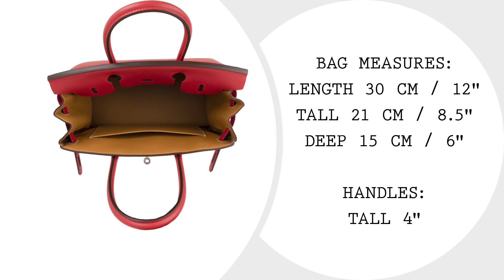Hermes Birkin 30 Bag Bi-Color Rouge Tomate Natural Sable Togo Palladium • MIGHTYCHIC •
Guaranteed authentic Hermes Birkin 30 bi-color bag features Rouge Tomate with Natural Sable interior.

This beautiful soft red is complimented with palladium hardware.

Togo leather has natural texture and is scratch resistant.

Comes with the lock and keys in the clochette, sleepers, raincoat and signature Hermes box.

15 years of experience speaks for itself as our cherished customers receive second to none service throughout the process of their acquisitions and beyond.